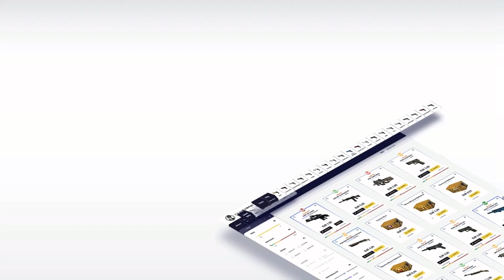Golden vs. 5POWER - Ace at China Cup 2017 | CS:GO